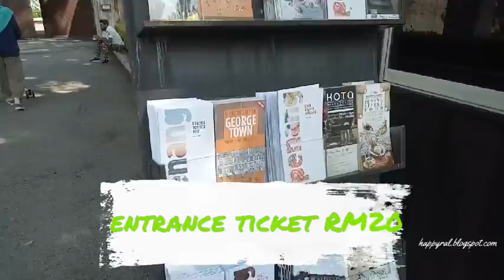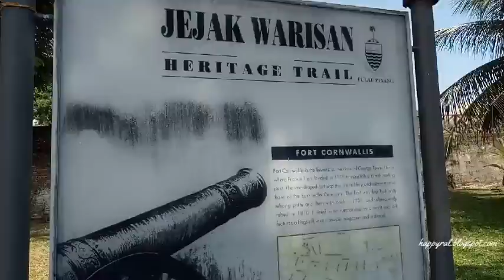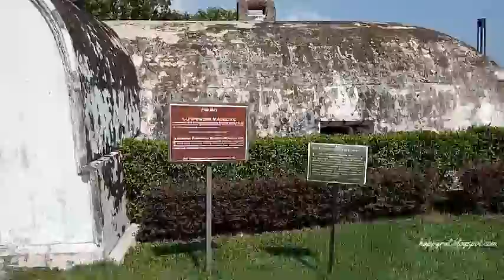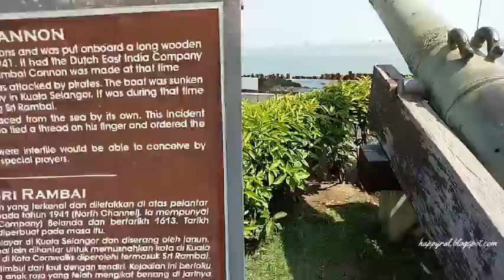Day#5 - Fort Cornwallis